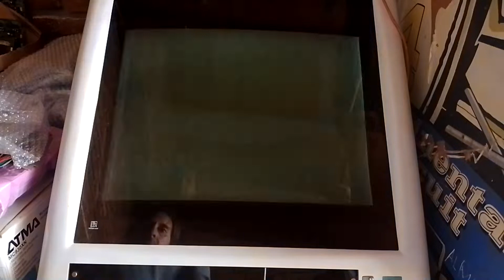jugando al cotton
otra demostración de habilidad para perder...